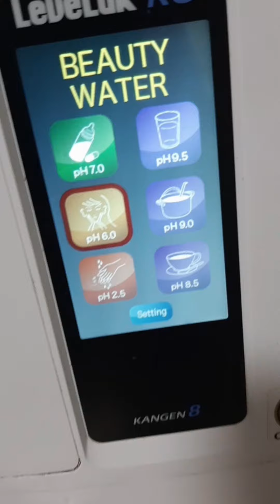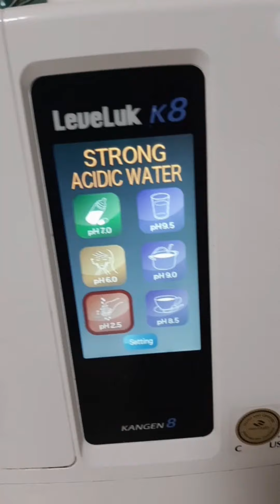Bus Tour and Mukbang Then Repair My Eye Glasses